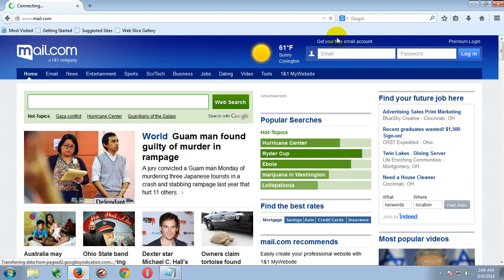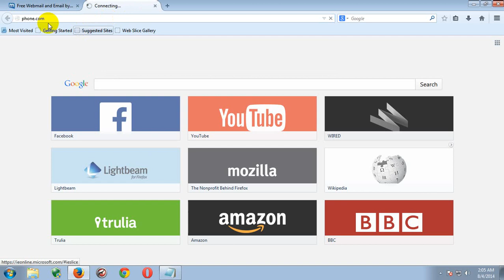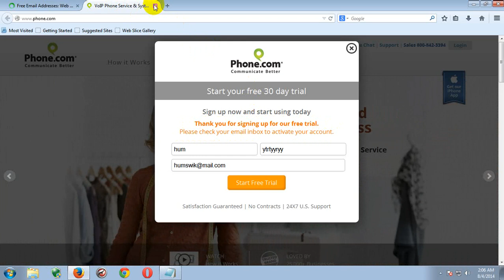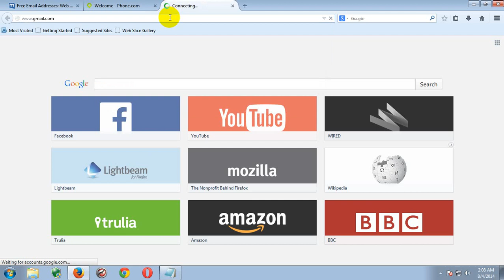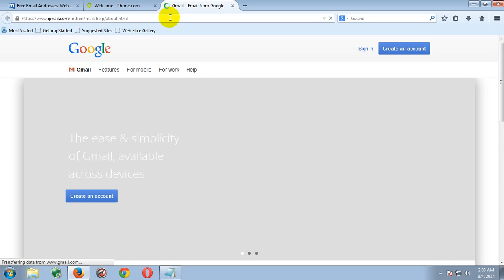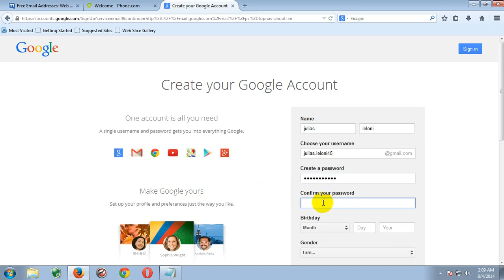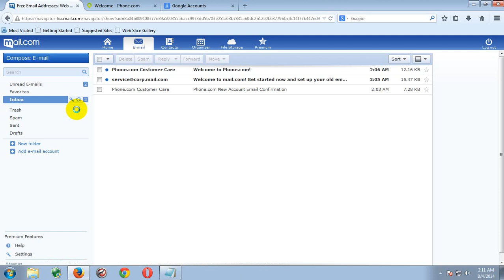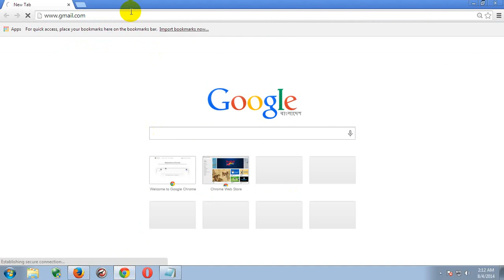How To Create USA Verified Gmail Account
Here is the tips for creating usa verified gmail account.